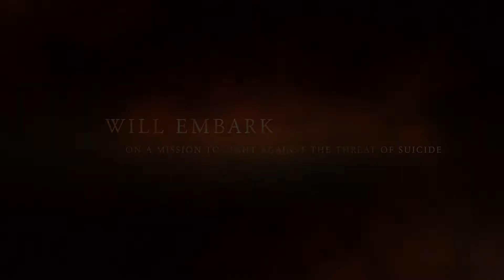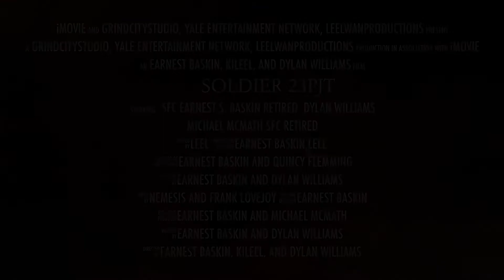Solider 23 Project. @i_am_nemesi Nemesi_Music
Soldiers that inspire Soldiers